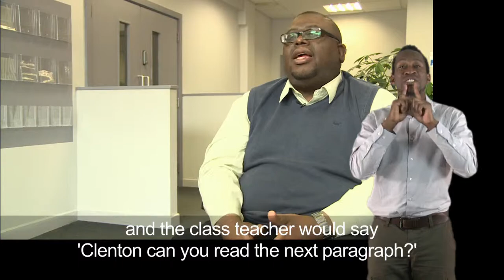34 Clenton 081113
How Was School?
Disabled people's experiences of education over the last century.
An ALLFIE, Alliance for Inclusive Education, archive and web resource,